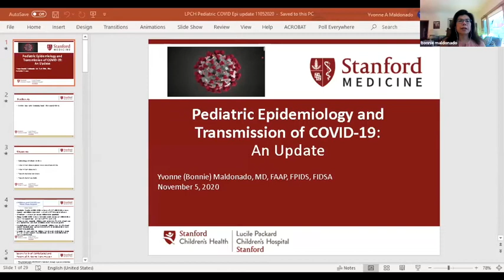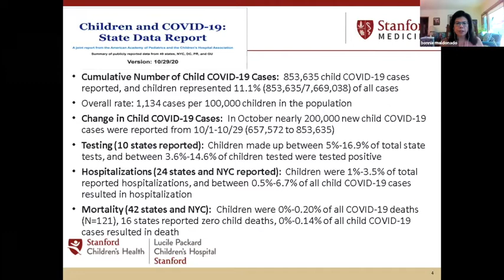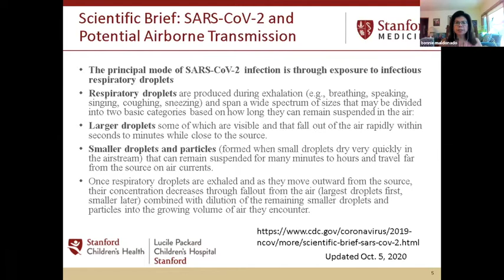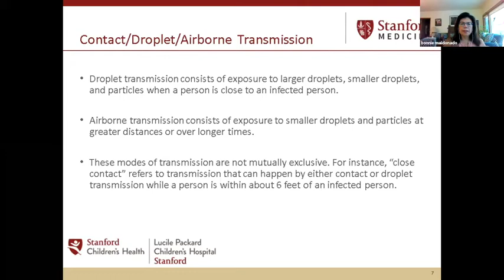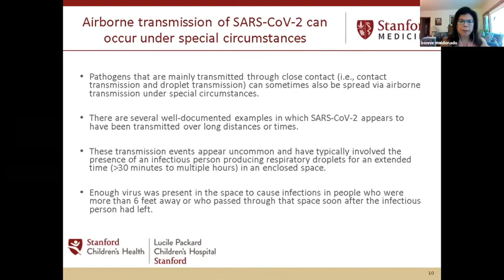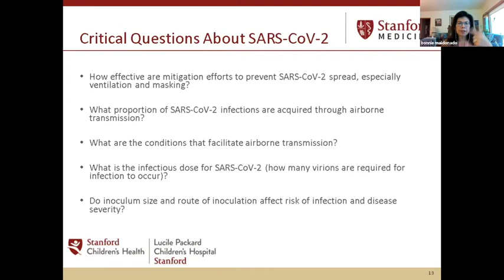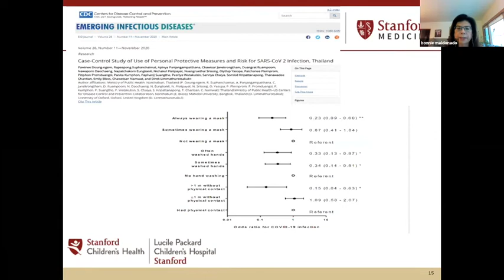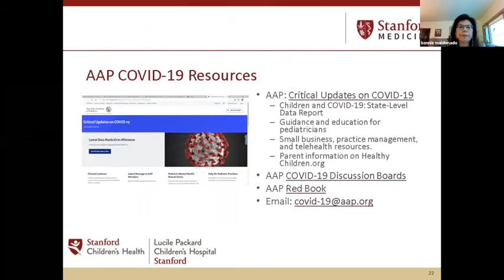Stanford Pediatrics COVID in Children Seminar: Pediatric Epidemiology and Transmission of COVID-19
Pediatric Epidemiology and Transmission of COVID-19
Yvonne Maldonado, MD
Professor of Pediatrics (Infectious Diseases) and of Health Research and Policy

Stanford Pediatrics welcomes the Stanford Children's community and general public to this weekly seminar series.

This forum is explicitly devoted to the COVID-19 pandemic and is focused on its impact on the pediatric population and the surrounding community. These weekly sessions will include a rigorous review of recent literature and will promote an enhanced understanding of key concepts and recommended actions to help providers, community members, school leaders, parents, and others navigate the ongoing pandemic.